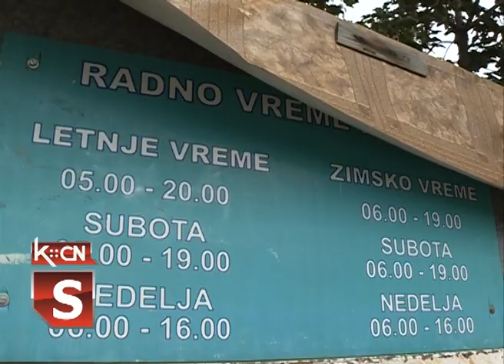Skraćeno radno vreme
Inicijativa  za skraćenje radnog vremena ima svoje pozitivne ali i negativne strane. Ovom prilikom saznajemo kakvo je mišljenje građana Šida kada je u pitanju skraćeno radno vreme